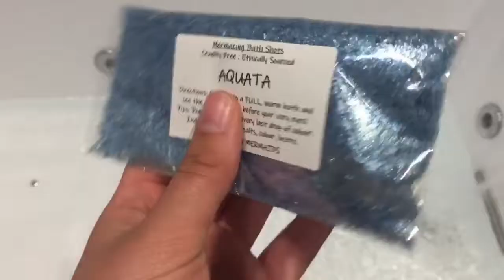DEMO | Mermazing Baths Aquata bath shot | Bath Bake Love Draught of Peace bubble syrup | 2020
Hey guys it’s Lauren and today I’m doing a demo of two products, one is a bath shot from mermazing baths which is full of Epsom salts, glitter and colour and the other is a bubble bath from bath bake love.

With these demos I want to show you different indie bath companies and let you decide whether you think it’s good or not.